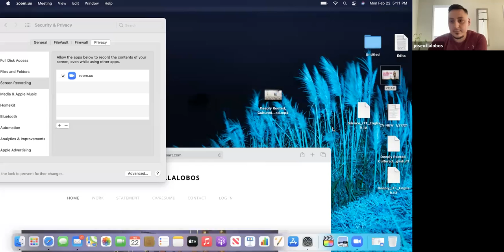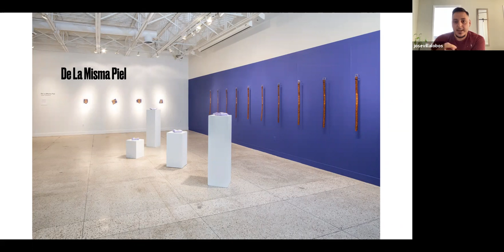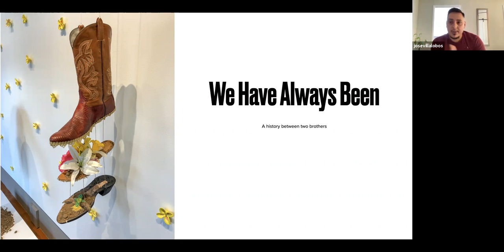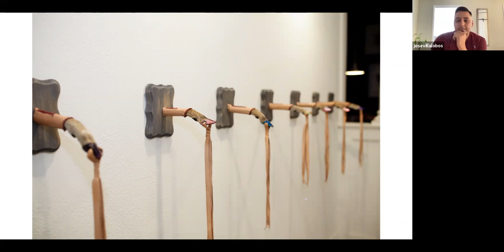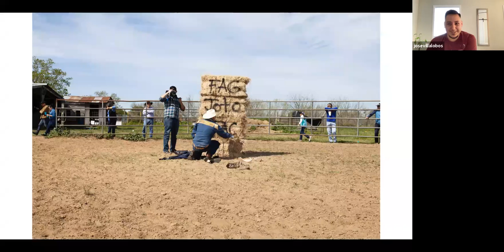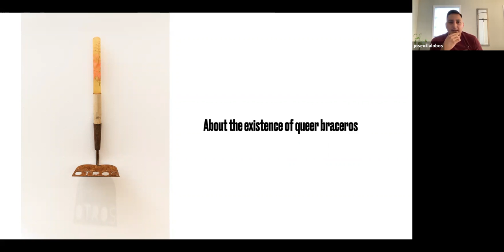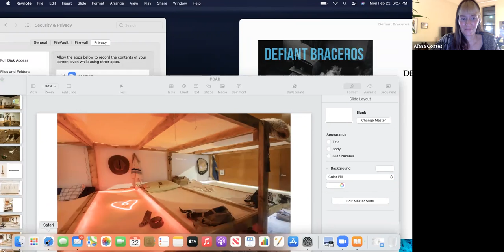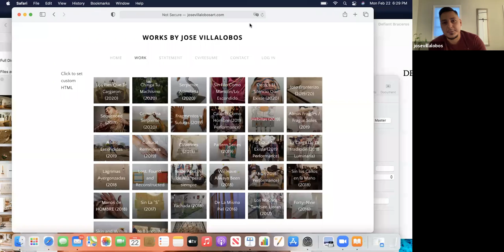Jose Villalobos, "Challenging Toxic Masculinity & the Marginalization of Queer Bodies"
José Villalobos juxtaposes patriarchal, religious, and social structures that marginalize queer identity. Using found objects, he manipulates material through the context of self-identity as he examines gender roles within family structures and culture. In his work, Villalobos protests the toxicity of machismo through the use of signs and symbols of Norteño culture.
Some of Villalobos’s prestigious accolades include the Joan Mitchell Painters and Sculptors Grant and residency, Artist Lab Fellowship Grant, and the Tanne Foundation award. His work has been exhibited nationally and internationally including at Artpace, Albright College, Blanton Museum of Art, K Space Contemporary, McNay Art Museum, Mexic-Arte Museum, El Paso Museum of Art, and Museo de Arte de Cuidad Juárez.